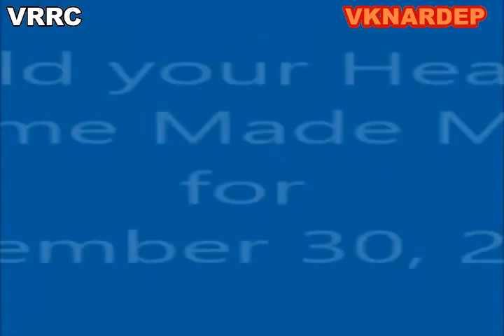Daily Home Herbal Remedies - December 31, 2020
Daily Home Herbal Remedies for December 31, 2020. Dr.V.Ganapathyji explains about the pain reliever using

1. Lemon
2. Gingelly oil

Tie the lemon with the cloth and boil in the Gingelly oil and take it up and give Othadam internal pains will get relieved.  Video compiled and worked out by Varma Research and Resource Centre, Vivekananda Kendra NARDEP, Kanyakumari.